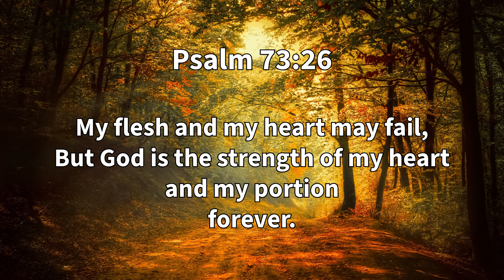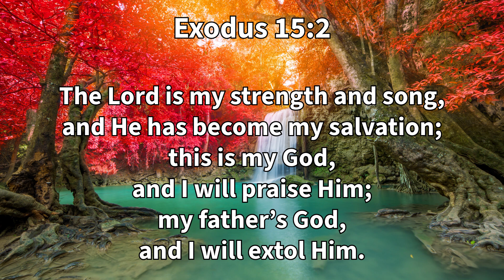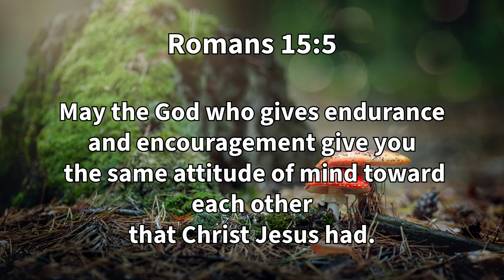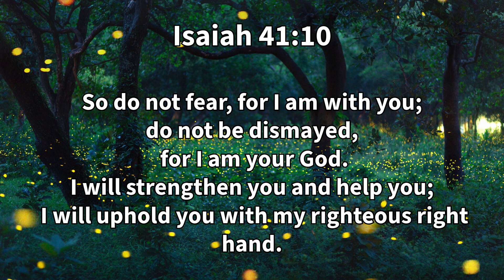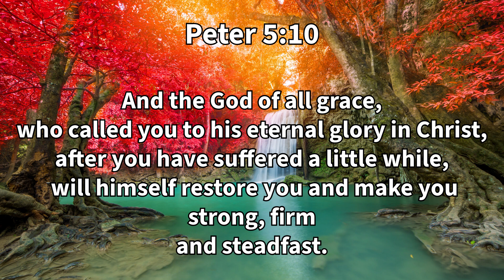Bible Verses About Love and Strength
In this uplifting video, we explore powerful verses that illuminate the profound connection between love and strength. Whether you're seeking solace during tough times or simply craving a dose of inspiration, these scriptures are sure to uplift your spirit and fortify your soul.

Join us on a journey through the pages of the Bible as we uncover gems of wisdom that offer guidance, comfort, and resilience. Discover how love, the greatest force of all, intertwines with strength, empowering you to overcome life's challenges with grace and determination.

Each verse is carefully selected to resonate with your heart and ignite a sense of hope within you. From the comforting embrace of God's love to the unwavering courage found in His promises, these scriptures will remind you of your inherent worth and inner strength.

Whether you're facing adversity, seeking encouragement, or simply want to deepen your understanding of faith, this video is for you. Tune in, reflect, and let the timeless words of the Bible infuse your life with love and strength.

Together, let's embark on a journey of spiritual growth and transformation. Hit play now and experience the transformative power of love and strength in your life!
Bible
Verses
Love
Strength
Inspiration
Faith
Empowerment
Scriptures
Encouragement
Resilience
Spiritual
Wisdom
God
Courage
Hope
Christian
Positive
Belief
Uplifting
Messages
Life
Trust
Renewal
Inner
Journey
Devotion
Reflect
Comfort
Promise
Serenity

Timestamps:
Title 0:00
1 0:10
2 0:27
3 0:48
4 1:21
5 1:45
6 2:11
7 2:32
8 2:55
9 3:22
10 3:43
Amen 4:11